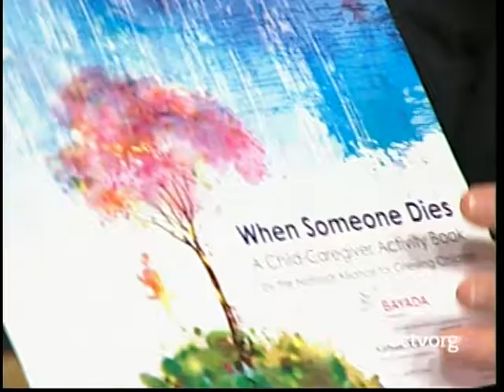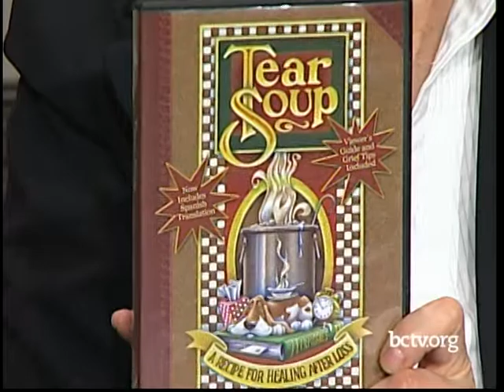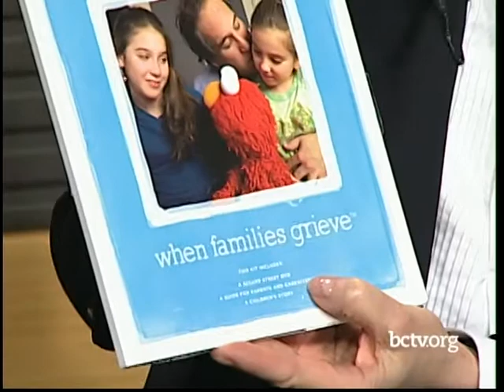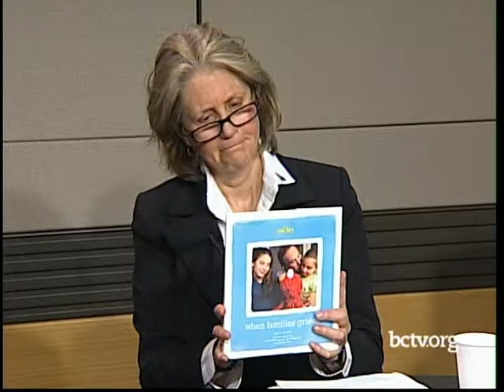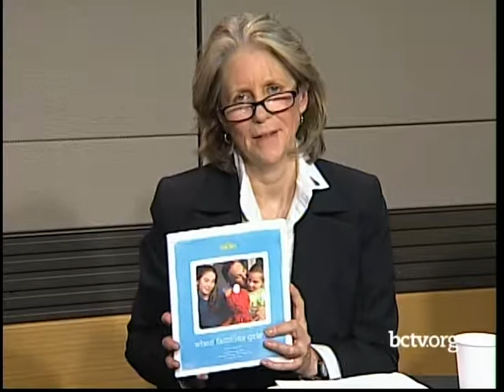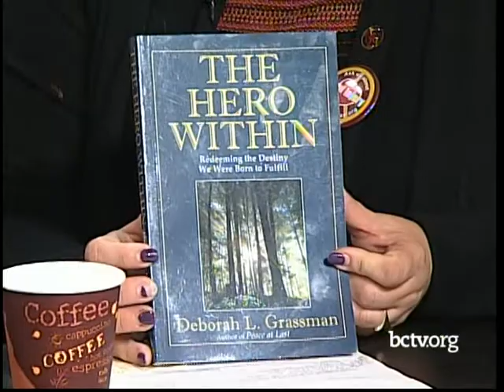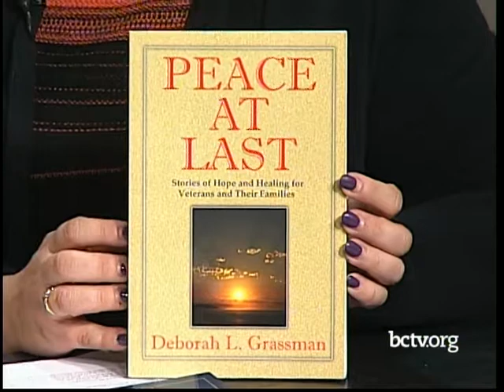Children's Grief and Soul Injury 11-30-18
Andrea Horn is joined by Angie Snyder and Kathleen Bohannon to talk about children's grief and soul injury.